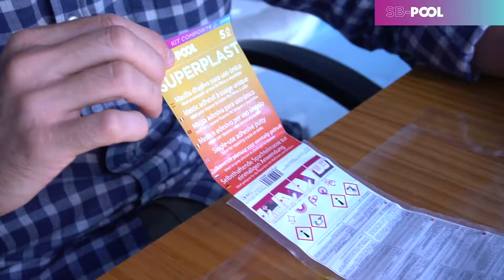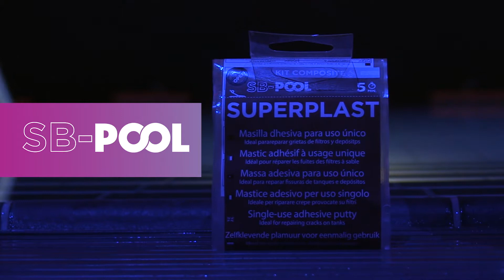TUTORIAL SB-POOL SUPERPLAST - ¿Cómo reparar una fisura en un filtro?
Repara la tapa o el cuerpo del filtro de tu piscina con la masilla adhesiva SUPERPLAST